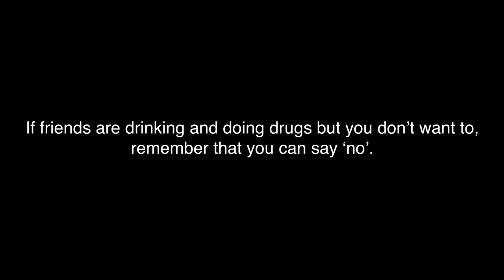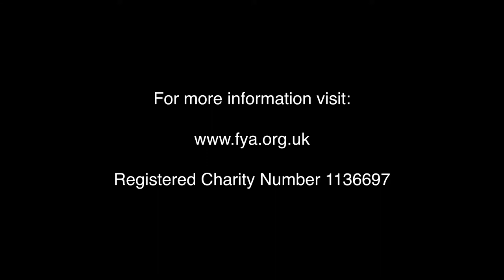SAY NO TO DRUGS | SMOKING | The Affects | Fitzrovia Youth in Action | Westminster Kingsway College